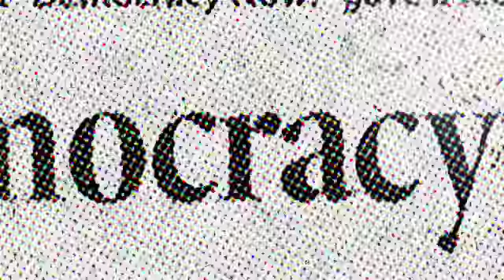Amy Goodman Questions Top U.S. Envoy on Role of U.S. to Curb Emissions, Pay Climate Reparations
Watch the Democracy Now! special coverage from the U.N. climate summit in Warsaw Questioned by Democracy Now! host Amy Goodman, the U.S. special envoy for climate change and lead climate negotiator Todd Stern rejected calls for reparations to poor countries damaged by the carbon emissions of the world's biggest polluters. Nitin Sethi, senior assistant editor at The Hindu, published a leaked U.S. briefing papers on the climate negotiations before the summit began. The documents revealed how U.S. negotiators at the climate talks are opposing efforts to help developing countries adapt to climate change. According to the internal memo, the U.S. delegation is worried the talks in Warsaw will "focus increasingly on blame and liability" and that poor nations will be "seeking redress for climate damages from sea level rise, droughts, powerful storms and other adverse impacts."

Hours before Goodman questioned Sterns on Nov. 21, more than 800 members of various environmental groups staged an unprecedented walk out of the climate talks.

Democracy Now! is an independent global news hour that airs weekdays on 1,200+ TV and radio stations Monday through Friday. Check out our vast news archive and stream live 8-9am ET